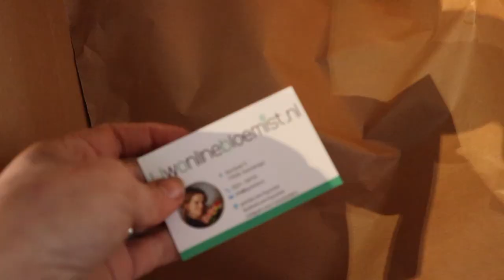BOEKETTEN inspiratie & En een kijkje in mijn BLOEMENWINKEL 🌸 | Vlog 16 | Carlein Tukkers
Vandaag neem ik jullie een paar daagjes mee in de winkel. Ik laat veel verschillende boeketten zien en neem je mee in mijn werkdag. Heel veel plezier met kijken.

| LOVE IT? 💕 |

Liefs Carlein💕

| UPLOADSCHEMA |
Elke zondag om 9:00 uur en elke woensdag om 19:00 uur.